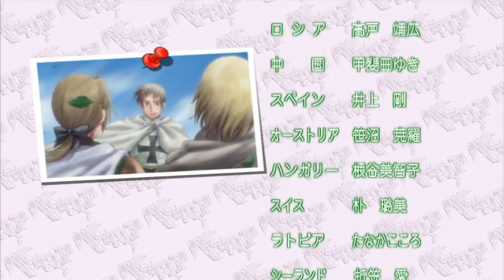Hetalia: World Series - Vol. 6 Credits